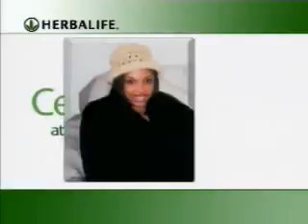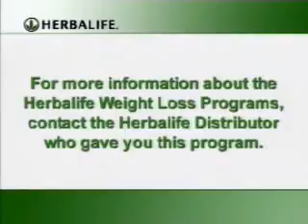testimonies Weight Loss